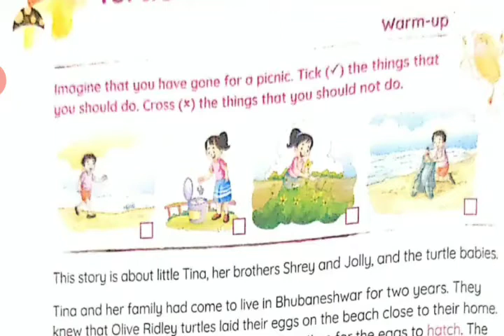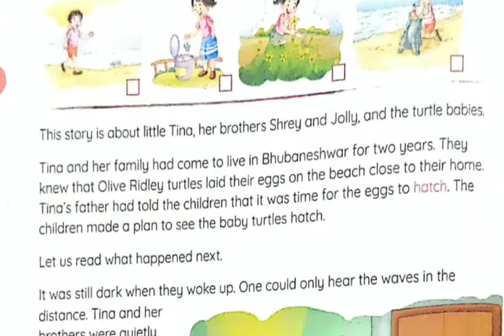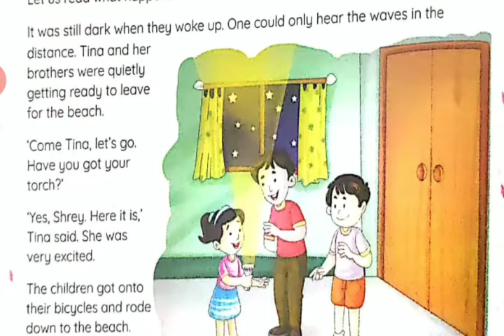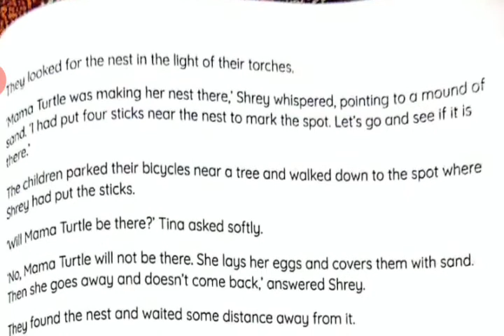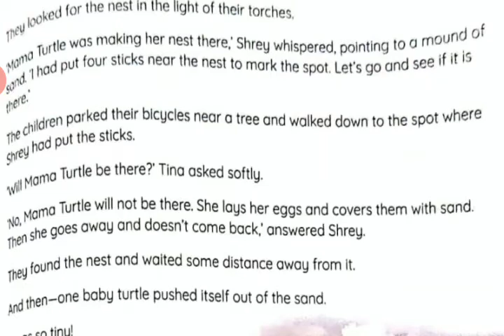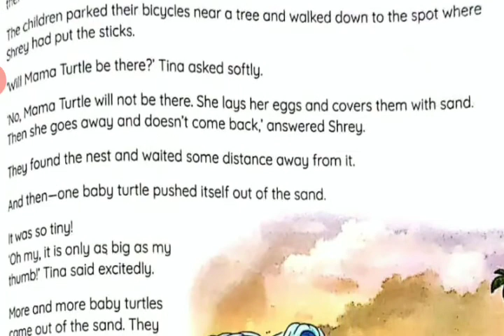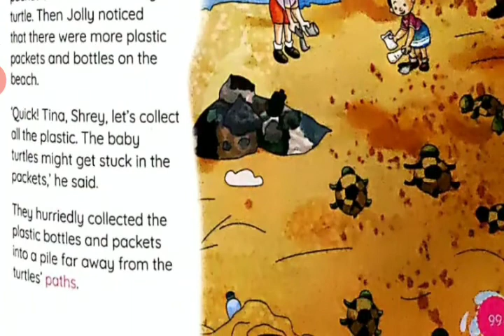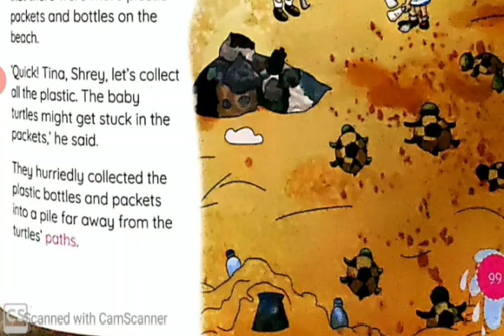English - Explanation of Ch: 10 Turtles Tales || Mauni International School